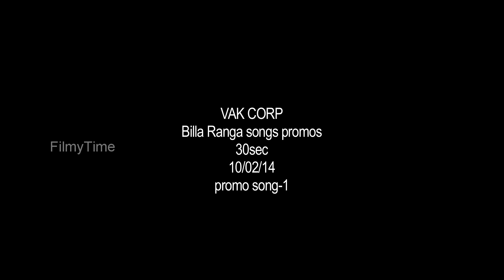Billa Ranga Movie Trailer